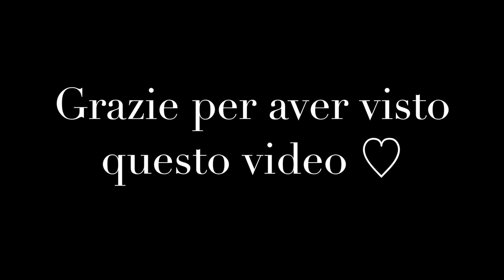La mia MORNING ROUTINE - Weekend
Ciao!
Nuovo video sulla mia morning routine del weekend.. Spero che come sempre il video vi piaccia, un abbraccio e alla prossima!